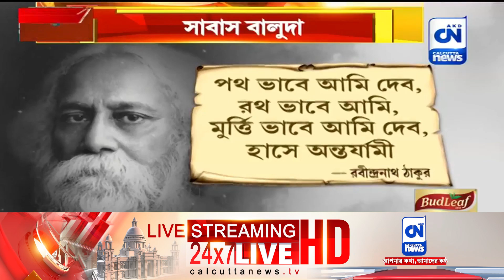'আমি মন্ত্রী জেলে থাকব কেন', জেল কর্তৃপক্ষকে আবদার জ্যোতিপ্রিয়র | ক্যালকাটা নিউজ ডিজিটাল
'আমি মন্ত্রী জেলে থাকব কেন', জেল কর্তৃপক্ষকে আবদার জ্যোতিপ্রিয়র